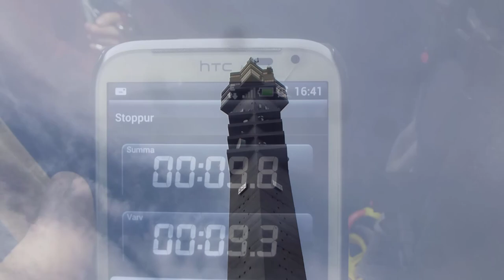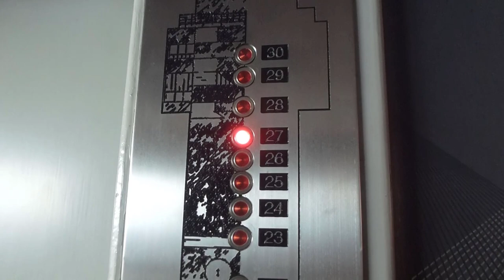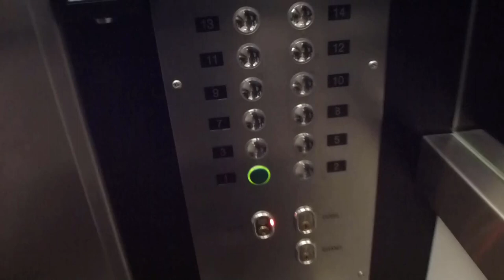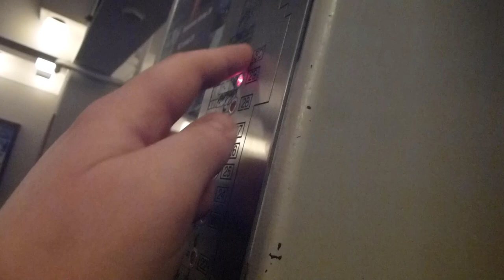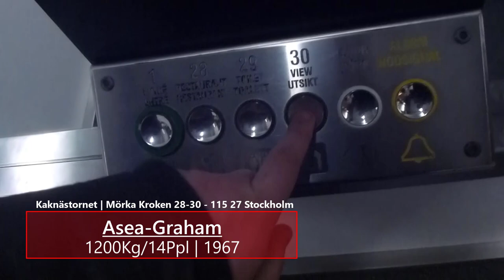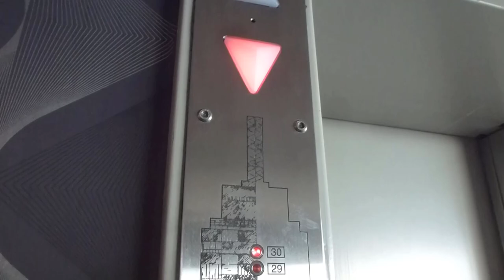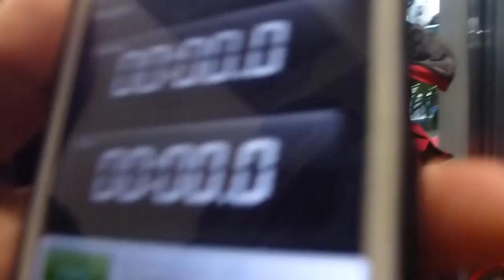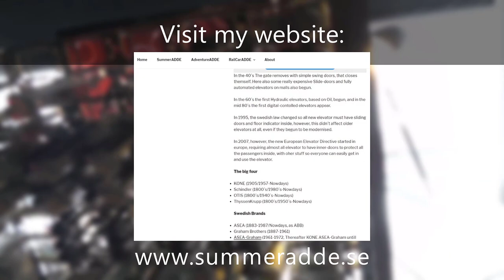Kaknästornet and it's 1967 Asea-Graham High speed elevators (before closure)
ELEVATOR INFORMATION!
Intro: 0:00
The great view from the top: 0:27
The left elevator, Elevator 2: 5:05
The right elevator, Elevator 1: 9:57
News clip from 1967: 15:14
Timing the left elevator: 15:27
Timing the right elevator: 16:53
Please like, comment & subscribe! Thanks for watching! 18:00

Manufacturer/Tillverkare: Asea-Graham
Model/Modell:
Latest modernization year/Senast moderniserat år: 2006 & 2011
Current model/Nuvarande modell:
Serial Number/Tillverkningsnummer:
Floors/Antal våningar: 30 = 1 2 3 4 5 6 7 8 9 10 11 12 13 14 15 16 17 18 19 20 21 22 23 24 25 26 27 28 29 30

Location/Adress: Kaknästornet | Mörka kroken 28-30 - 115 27 Stockholm (Norra djurgården) SWEDEN!